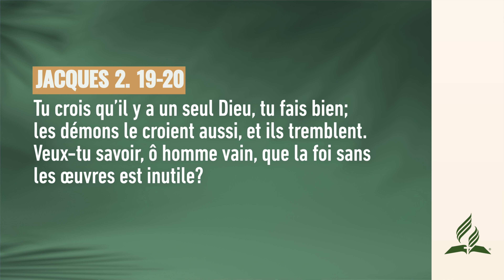Croire ne suffit pas ! | Pensée du Jour ✅ | adventisteffn 🙏🏼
Croire ne suffit pas ! | Pensée du Jour ☀️ | 2024

✅ Playlists recommandées